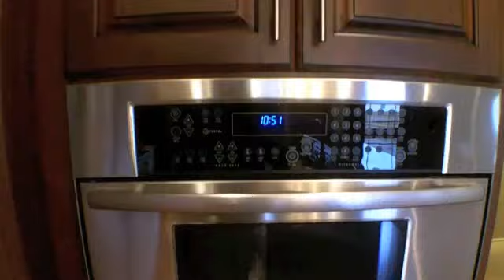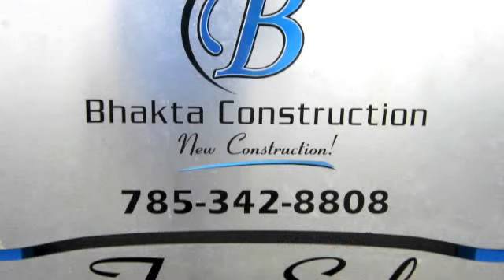1514 Sky Court